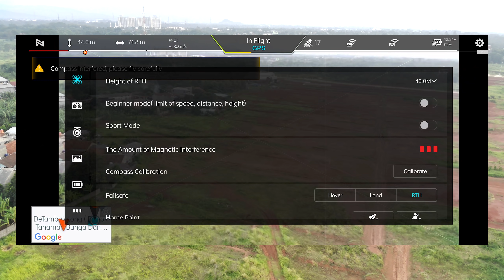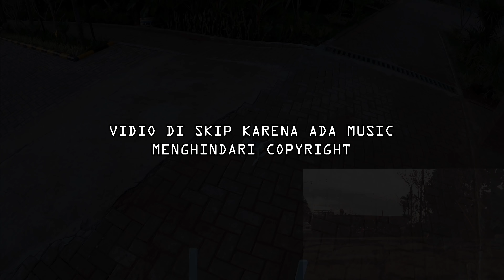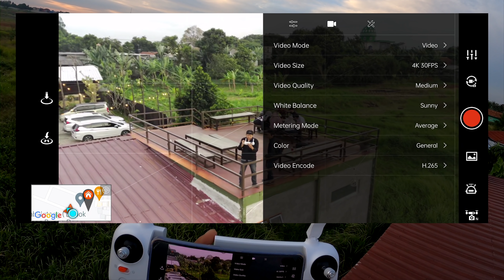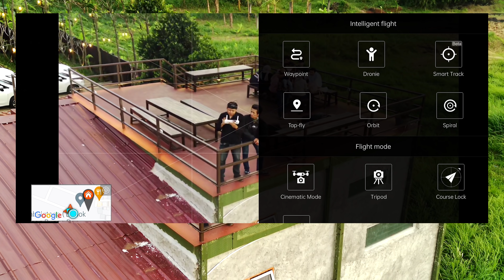Enaknya Punya Drone Bisa Lihat Tempat Baru Dari Ketinggian - Fimi X8 2022 👍👍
Fimi X8 SE 2022 V2
Tokopedia